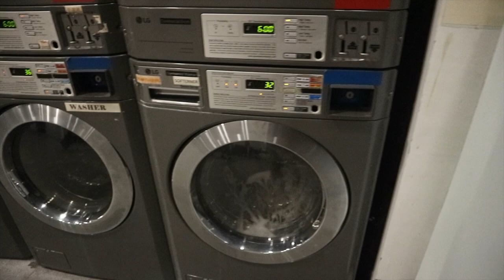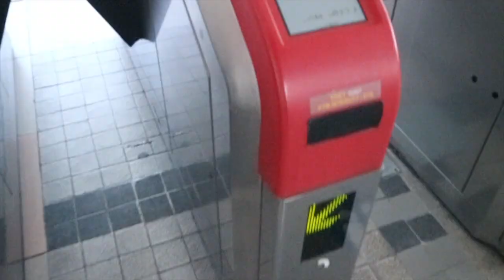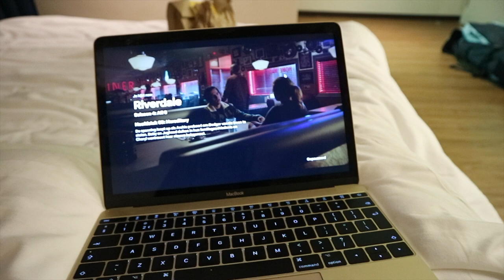ALLEEN IN KUALA LUMPUR & BEDWANTSEN Vlog #4 | MAUD CORNELISSEN